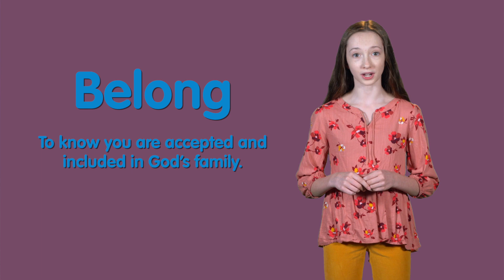7-14-24 First UMC Modesto Sunday School Lesson | Mephibosheth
Mephibosheth – 2 Samuel 9:1-13

Faith Word: BELONG

 This week, we will learn a story about how helping people makes them feel like they belong. We can all find belonging through God’s love. No matter how we are different or where we come from, God welcomes and loves us.

If you enjoyed this Children's Sunday School lesson and want to know more about First United Methodist Church Modesto Children and Youth programs, contact the church office at or email us at .